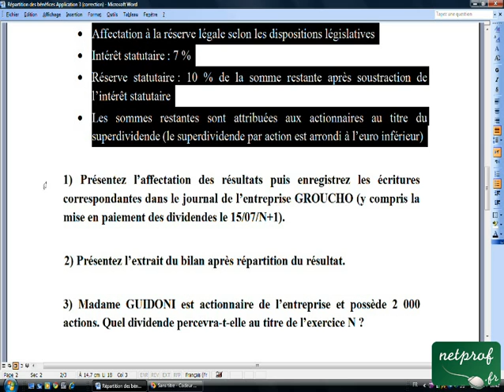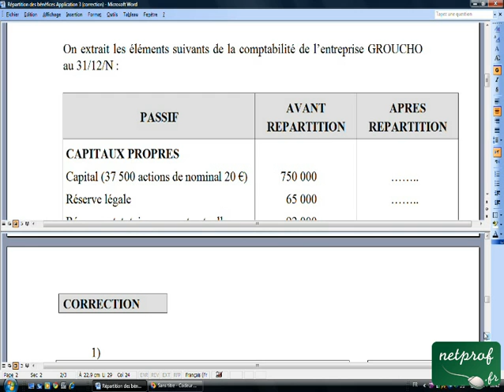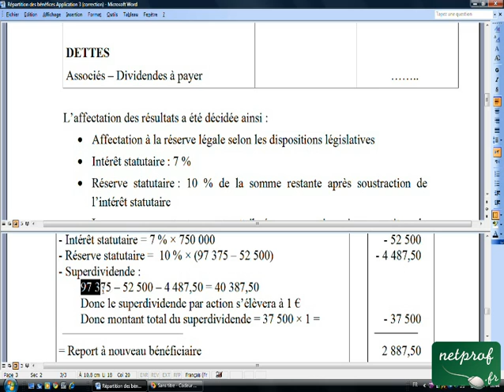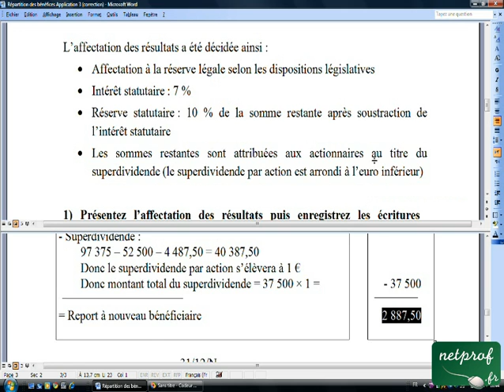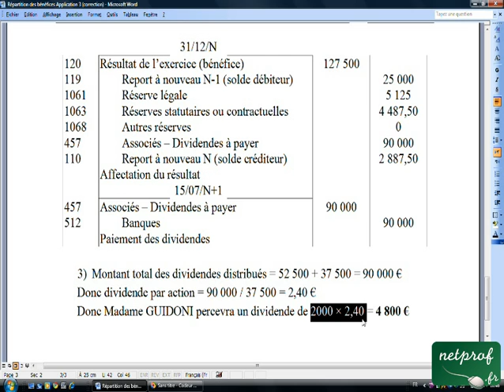25.4 Répartition des bénéfices d'une société Application 3